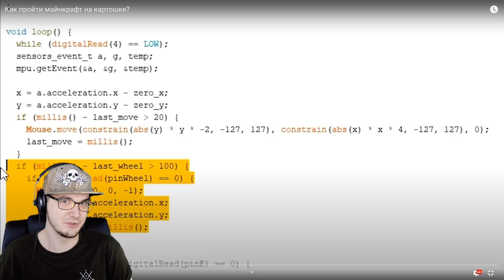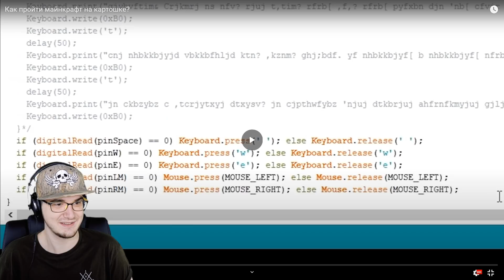Как пройти майнкрафт на картошке? ► СКРЕПКА ( _Skrepka ) | Реакция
Как пройти майнкрафт на картошке? ► СКРЕПКА ( _Skrepka )